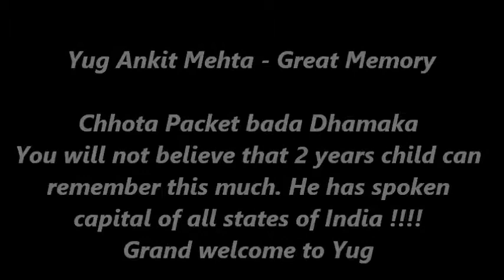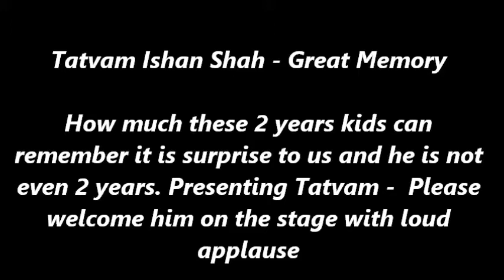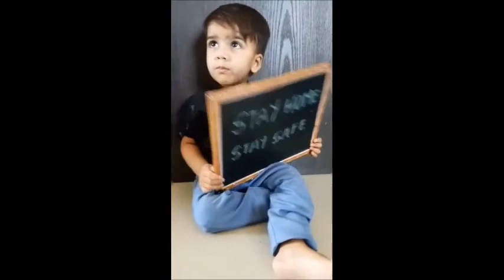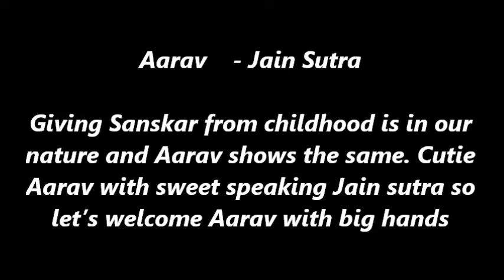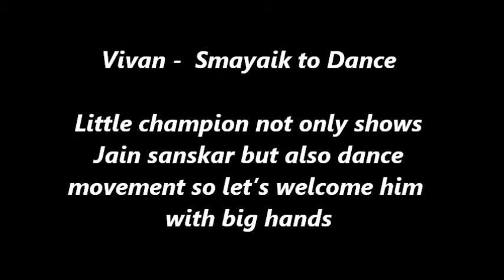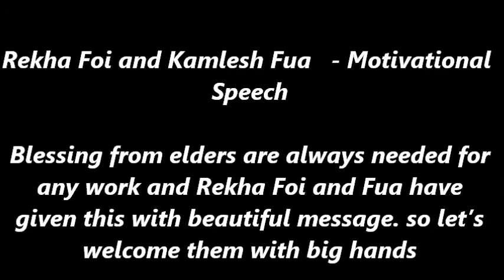Memory Speech Mafia Talent Show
Lockdown Event - Mafia Talent Show organized - Memory & Speech Skills Shown by Family members